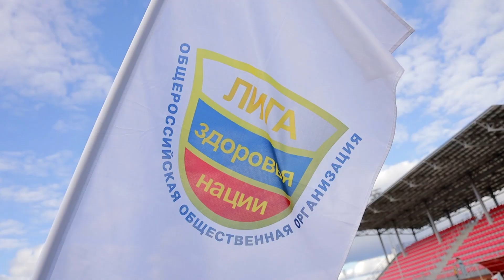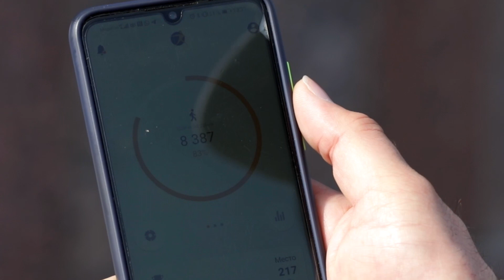Человек идущий 2022 Тизер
Общероссийская общественная организация «Лига здоровья нации» при поддержке Министерства спорта России с 2019 года проводит Всероссийские соревнования по фоновой ходьбе «Человек идущий» (все шаги человека за день) среди различных категорий населения в командном зачёте. В соревнованиях принимают участие все регионы страны.

Для участия в соревнованиях формируются команды 20-50 человек. Участники бесплатно скачивают и регистрируются в мобильном приложении «Человек идущий», которое в реальном времени осуществляет подсчет шагов каждого из них и формирует рейтинги команд. Соревнования проходят в два этапа: с 10 сентября по 10 октября – предварительный (регистрация и формирование команд, обучение участников), с 15 октября по 15 ноября – основной (соревнования).

В ходе соревнований все участники будут дополнительно получать рекомендации экспертов Лиги здоровья нации по оптимизации двигательного режима и ведению здорового образа жизни. По результатам соревнований состоится торжественная онлайн-церемония награждения победителей.